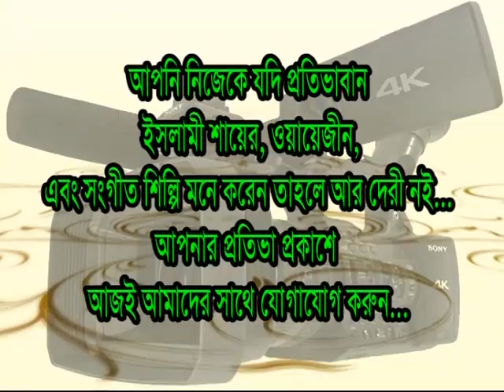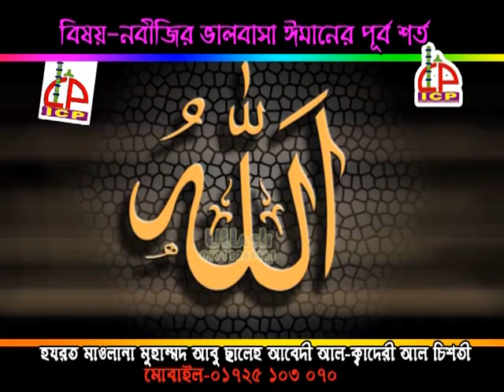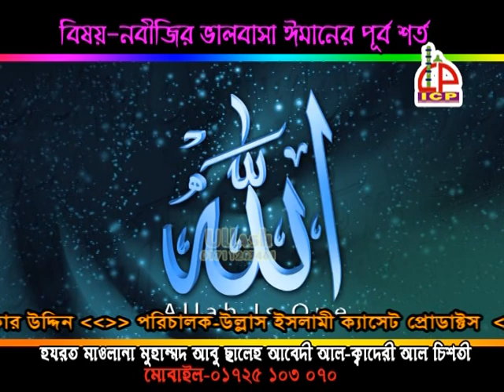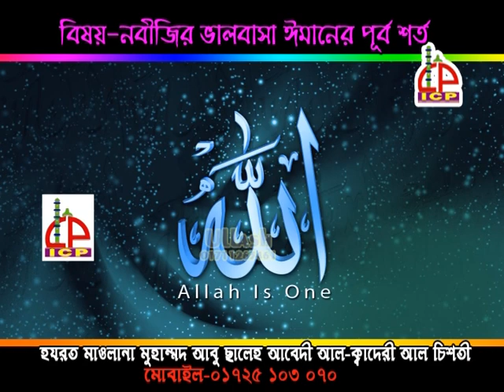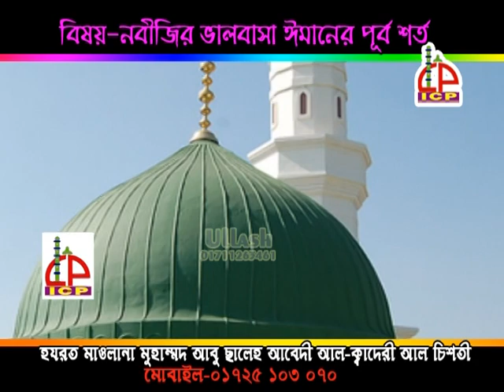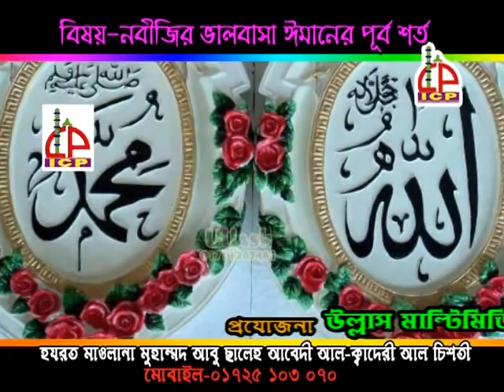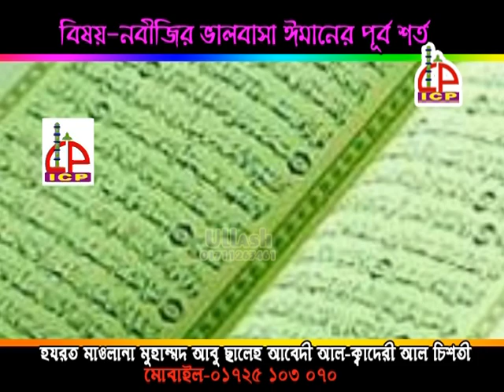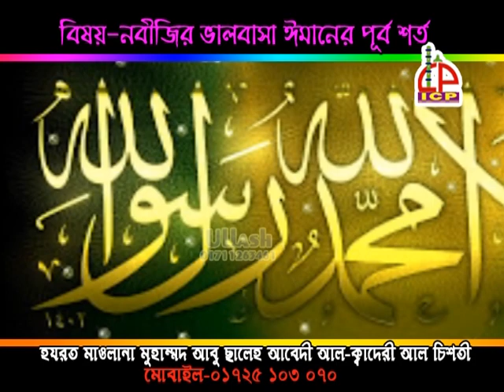যে ওয়াজে নবীজির প্রেমে পড়ে যাবেন | Mawlana Abu Saleh Abedi | BanglaWaz | Ullash Icp